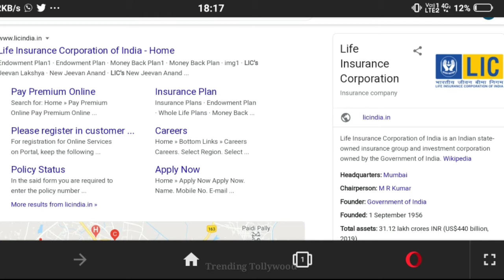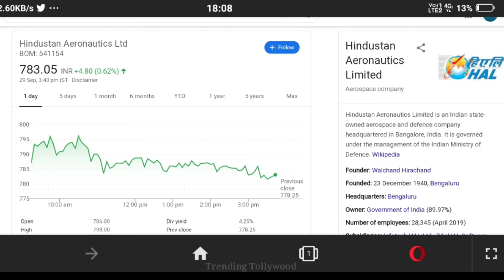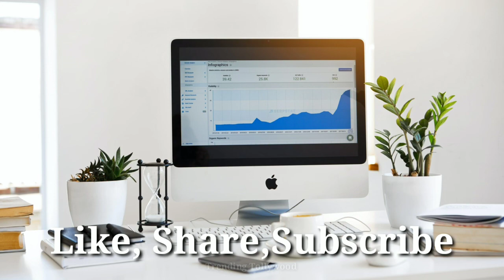Stock Market NEWS in Telugu || HAL,SHREE CEMENTS,LIC,Mazagon Dock IPO,CHEMCON&CAMS IPO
In this video explained about today analysis in stock market

I gave credits to owner's please feel free to message me if you have problem instead of reporting to youtube